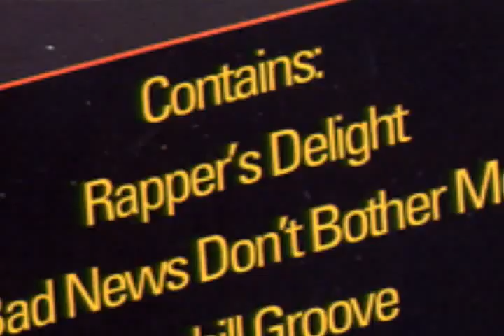"They were Disco; we played breaks" : A false separation that has to stop..YOU PLAYED DISCO TOO Pt2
sometimes when you read/hear some of the early Bronx guys they try to make distinctions on various people in an attempt to keep them out of the HipHop conversation by calling them "Disco"

some of this is based on the whole shoe people (disco) vs sneakers (bboys) dynamic. This isn't/wasn't exactly a musical/mc/rapper thing but more of DANCE style disagreement. The reason this is obvious is because large amount of songs that the "sneaker people" rocked to; whether mcing or bboying, are actually songs that were first played in Discos!

As I have already pointed out, Disco is "Orchestral funk". The type of Disco that lacks the Funky drummer style breakdowns is the kind you do the Hustle to!

Pt 2 of my example is Chic's "Good Times". Nile Rogers talks about its influence on introducing HipHop music to the world